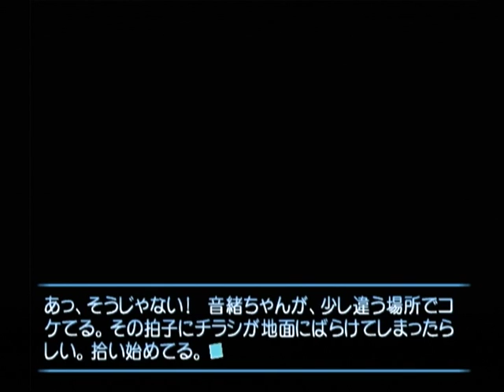【DC】想い出にかわる君 初見プレイ Part１１１ 音緒編 ～もう離さないっ！！ 【スタートオンゲームズ】【スタゲー】【JAPAGE】